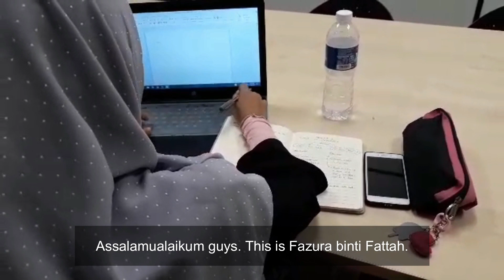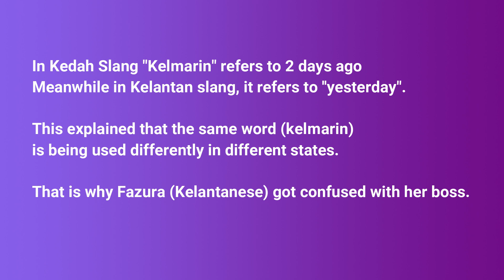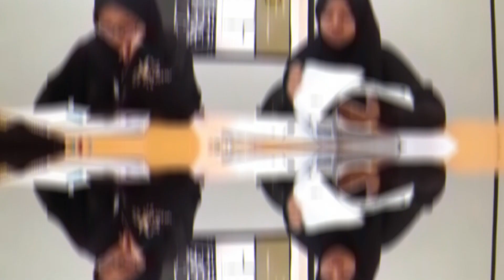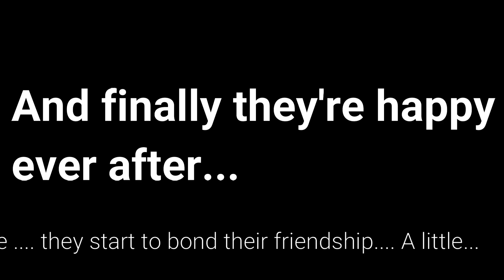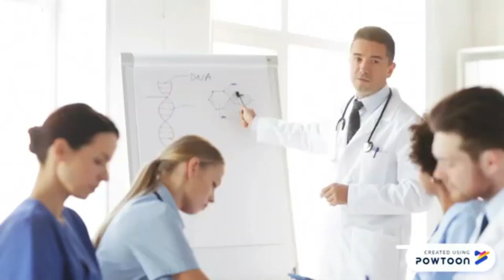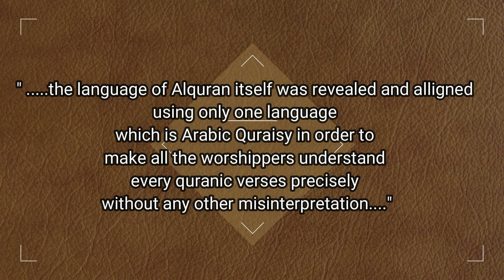730| MISCOMMUNICATION IN ORGANIZATION :GETTING LOST IN TRANSLATION.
CFS IIUM SECTION 730 2019
Have you ever faced any kind of these examples of miscommunication❓

Worry not because we do concern about your problem!

We are from Section 730 CFS IIUM are presenting to you a video about Getting Lost in Translation in Organization 👩🏻‍💻👨🏻‍💻 for our Basic Communication project video.

Do watch our video to get a better exposure regarding this problem! 🙆🏻

May Allah eases each one of you who supports our video. Aminn! 🥰

-Achievements
-Sneaky Snitch
-Yellow Rainbow

Edited using powtoon and filmora
MEMBERS
ZAFEERAH IZZATY
AINI SUHAILAH
'AISYAH
MUNIRAH
DANEA SYAHEERAH
AINTHOYAR